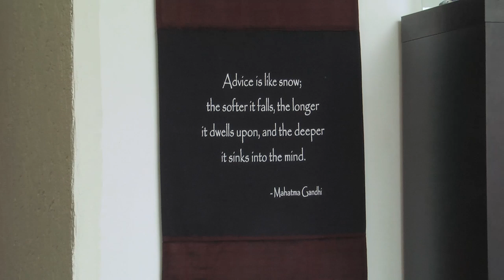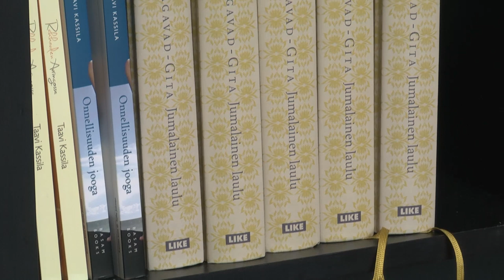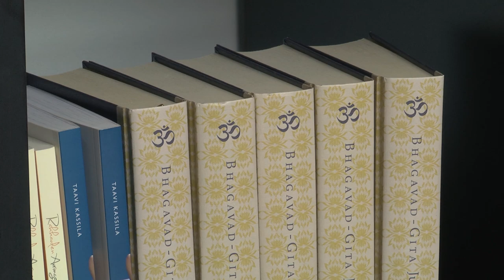Intona liikkeelle - PranaYoga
PranaYoga

Swan Media on yksityisomistuksessa oleva Jyväskylän alueen oma paikalliskanava, jonka ihmisläheistä ohjelmistoa on saatu seurata jo yli kahdenkymmenen vuoden ajan. Ohjelmia voit seurata kaapelitelevisioverkon kautta Jyväskylässä ja Muuramessa. Kanava tavoittaa kaupunkialueella noin 80 % sekä entisen maalaiskunnan ja Muuramen alueella noin 50% asukkaista.
Paikallisia teemaohjelmasarjoja